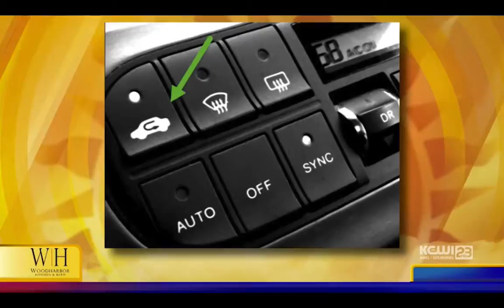Auto Service Des Moines | Ron The Car Guy - Best Awards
Auto Service Des Moines Ron Haugen Presents Auto Service Clive and Auto Repair Clive With Today's Topic: Ron the Car Guy - Best Awards